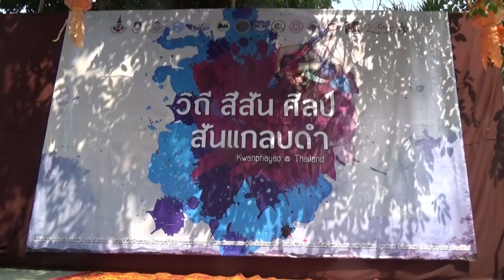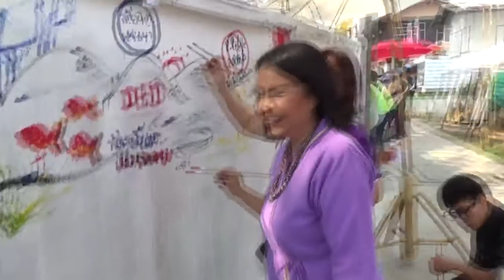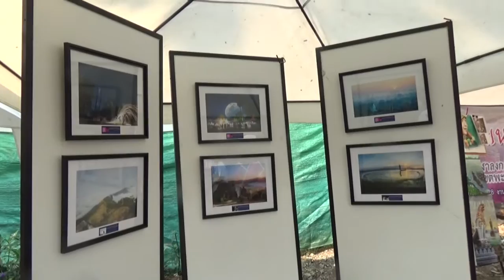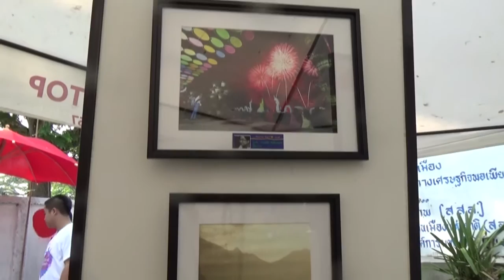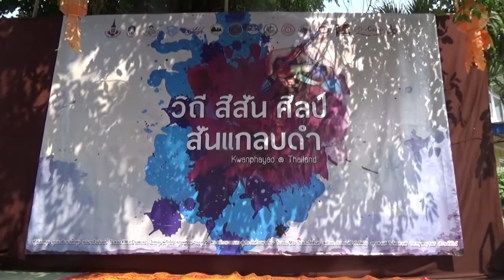วิถี สีสัน ศิลป์ สันแกลบดำ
เมื่อวันศุกร์ที่ 3 เมย.2558 ณ ชุมชนบ้านสันแกลบดำ ร่วมงานวิถี สีสัน ศิลป์ สันแกลบดำ เมืองพะยา ประธานเปิด โดย นายนิมิต วันไชยธนวงศ์ รองผู้ว่าราชการจังหวัดพะเยา กิจกรรม การวาดภาพผาผนัง การจำหน่ายสินค้า OTOP พะเยา การปล่อยพันธุ์ปลาลงกว๊านพะเยา...